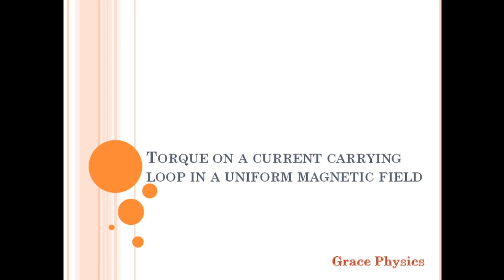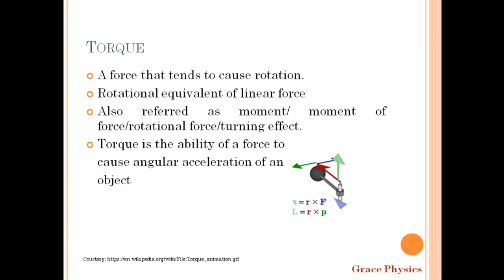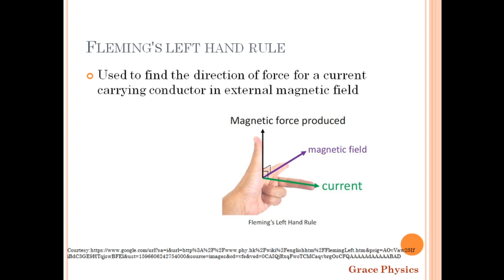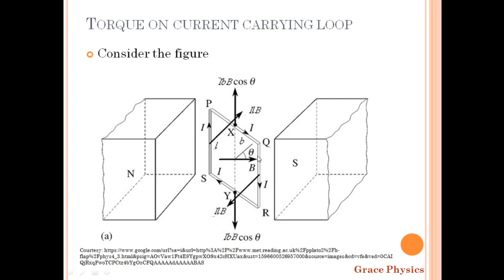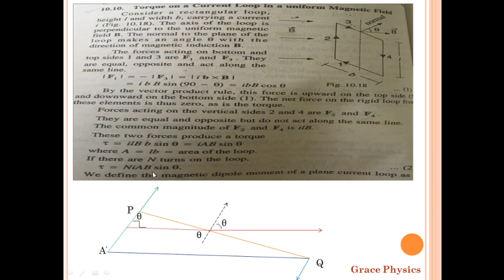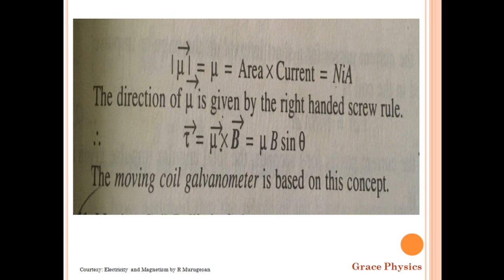Torque on a current carrying loop in a uniform magnetic filed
Electrodynamics II